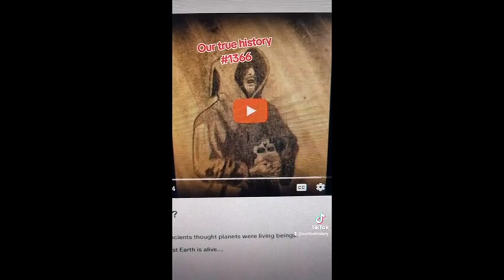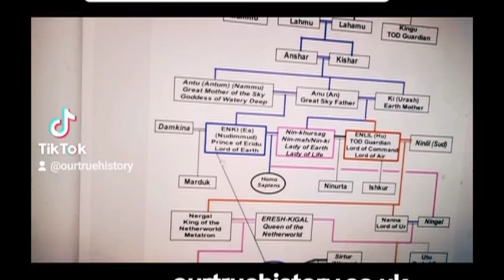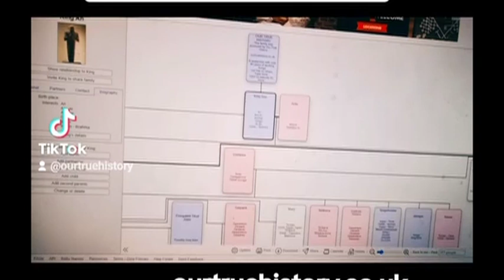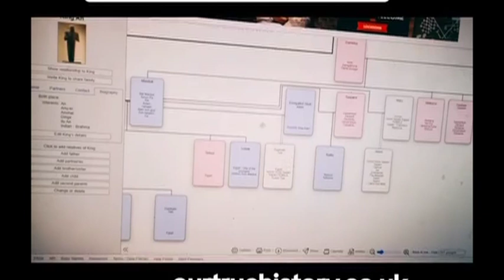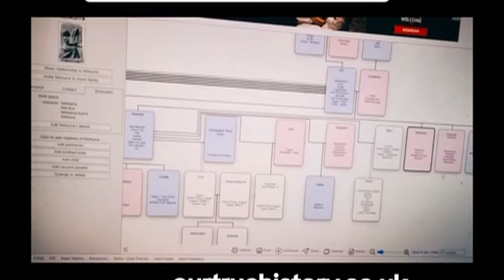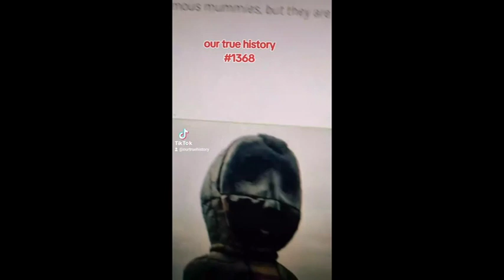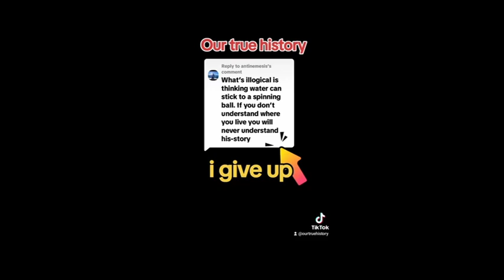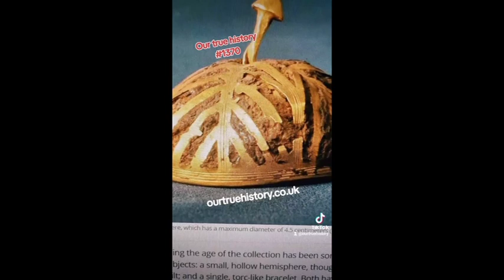Anunnaki Gods Family Tree! Our true history #1366-1370 enki, enlil, sumerian, marduk, inanna, alien